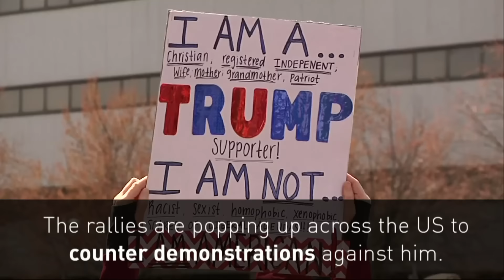Hundreds gather for pro 'March 4 Trump' rallies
Hundreds of people have gathered accross the US in support of President Trump and his policies. Report by April Brown.